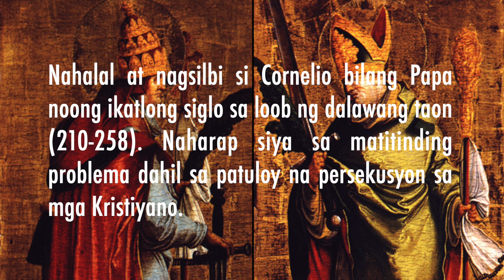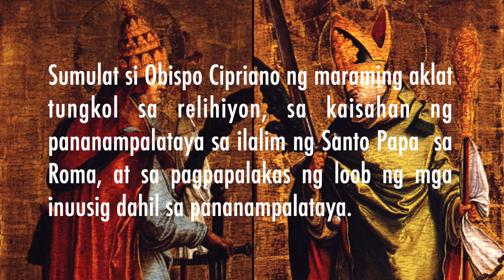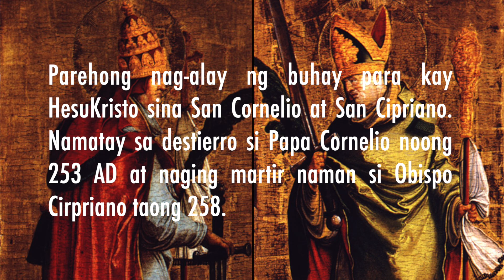SAN CORNELIO Y SAN CIPRIANO (SEPTIEMBRE 16) | AMIGOS VERDADEROS | DOM LORENZO MARIA, SSCV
TUNAY NA PAGKAKAIBIGAN NINA PAPA SAN CORNELIO AT OBISPO SAN CIPRIANO

Nahalal at nagsilbi si Cornelio bilang Papa noong ikatlong siglo sa loob ng dalawang taon (210-258). Naharap siya sa matitinding problema dahil sa patuloy na persekusyon sa mga Kristiyano.

Ang pinalitan niyang Papa na si Fabian ay pinatay dahil sa pananampalataya. Naisip ng Emperador na kapag nawalan ng Santo Papa ang Simbahan mawawala na rin ang problema sa mga Kristiyano.

Tinakot nang husto ang mga miyembro ng Simbahan kaya’t marami ang tumiwalag sa pananampalataya. Nagkaroon ng kalituhan sa Simbahan nang ang mga tumiwalag ay nagnais bumalik sa Iglesya.

Si Cipriano na Obispo ng Carthage ay matalik na kaibigan ni Papa Cornelio. Bilang magkaibigan pinatatag nila ang loob ng bawat isa sa harap ng mga paghihirap at pagsubok dala ng pag-uusig sa Simbahan.

Sumulat si Obispo Cipriano ng maraming aklat tungkol sa relihiyon, sa kaisahan ng pananampalataya sa ilalim ng Santo Papa  sa Roma, at sa pagpapalakas ng loob ng mga inuusig dahil sa pananampalataya.

Parehong nag-alay ng buhay para kay HesuKristo sina San Cornelio at San Cipriano. Namatay sa destierro si Papa Cornelio noong 253 AD at naging martir naman si Obispo Cirpriano taong 258.

Pinatunayan nina San Cornelio at San Cipriano na ang tunay na pagkakaibigan ay biyaya at tulong sa pagkakamit ng kabanalan. Nawa makatagpo din tayo ng totoong mga kaibigang magdadala sa atin sa kabutihan.

San Cornelio at San Cipriano, Ipanalangin ninyo kami!